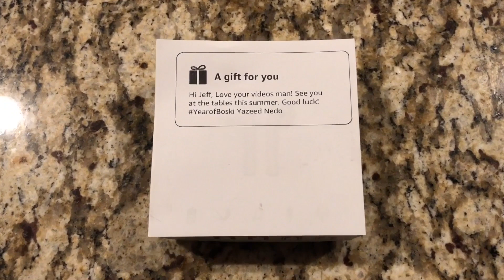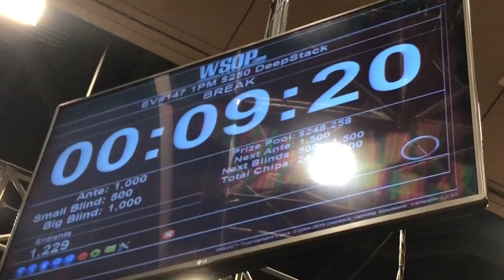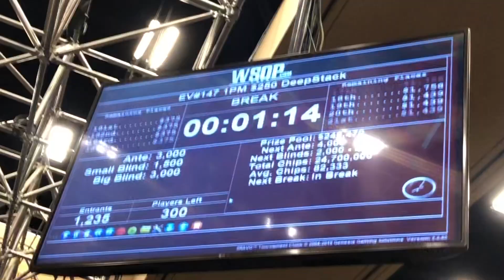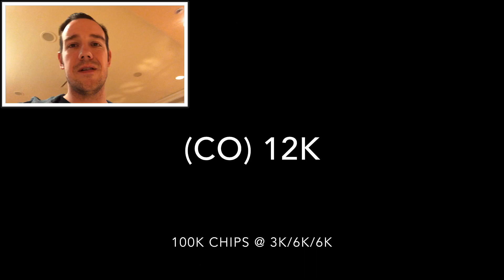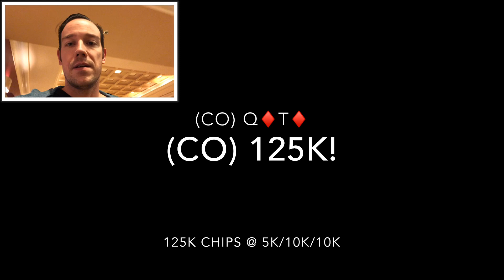A World Series Of Poker Tournament Vlog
In this poker vlog, I play the 1pm $250 No limit Texas hold 'em tournament at the Rio Casino in Las Vegas.  This is a World Series of Poker daily event with over 1,000 players and $40,000 for first place.

Use code
BOSKICASH = Live Cash Game course

Mail Box -
Jeff Boski
Suite 100 - #154
2880 Bicentennial Pkwy